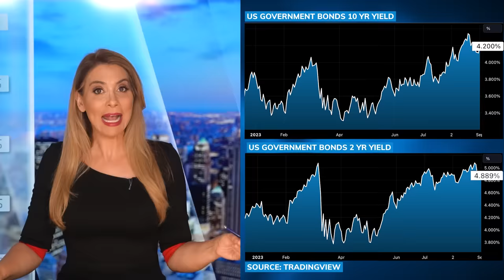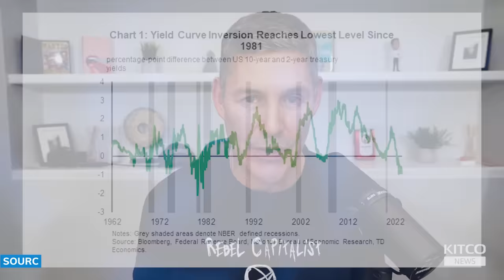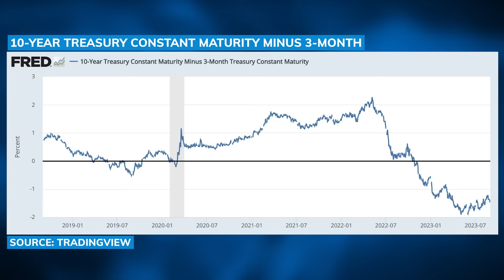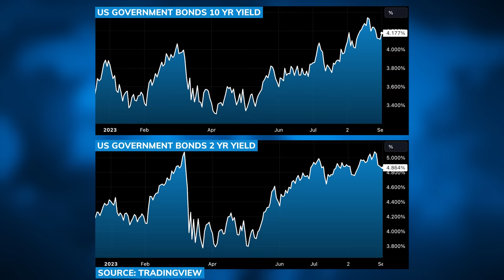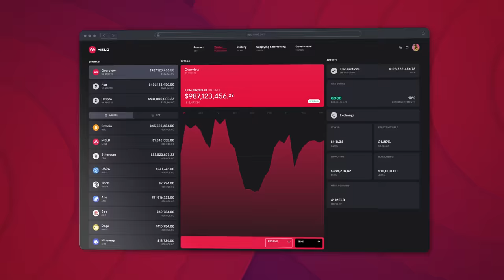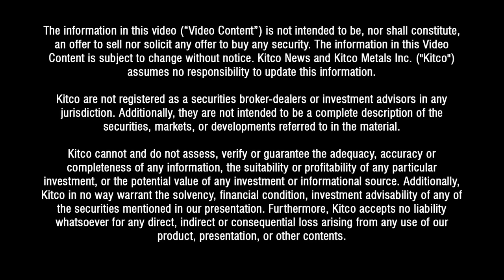Global Financial Crisis 2.0: Black Swan Event Coming, What Yield Curve Is Telling Us — George Gammon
(Pt 2/2): Michelle Makori, Lead Anchor and Editor-in-Chief at Kitco News, interviews George Gammon, investor and macroeconomics expert, who says that a “black swan” event is looming given what the yield curve inversion is telling us. Gammon reveals his “highest conviction” of what the trigger could be going into 2024, discussing a potential China collapse, a WW3 scenario, and a real estate crisis. He also zeros in on the latest trades by financial insiders, how to structure your portfolio going into a global financial crisis 2.0, and how much to allocate to assets like gold, silver, bitcoin, and miners.

𝗠𝗘𝗟𝗗
Meld is a Decentralized Global Bank providing Cross-chain Lending, Borrowing and Staking.
Get early access to the Meld App & receive a guaranteed airdrop of $MELD!

00:00 - Intro
01:23 - An inversion of the yield curve and what trades by financial insiders are telling us
12:23 - Why we should be watching China
17:08 - How to position yourself financially